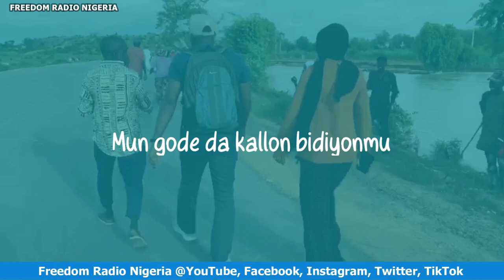Fitattun Mata 002: Mata ku shiga a dama da ku a siyasa - Marubuciya Hafsat Abdulwahid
Fitacciyar marubuciya dattijuwa Hafsah Abdulwahid ta nemi mata su shiga a dama da su a siyasa matuƙar za su tsare mutuncinsu.

A hirarta da shirin Fitattun Mata na Freedom Radio ta bayyana yadda ta yi Gwagwarmayar haɗa aiki da aure, da kuma yadda ta ƙalubalanci Ahmad Sani Yariman Bakura a lokacin yana Gwamnan Zamfara.

Ku kalli cikakkiyar tattaunawar a wannan link.ttaunawar a wannan link.